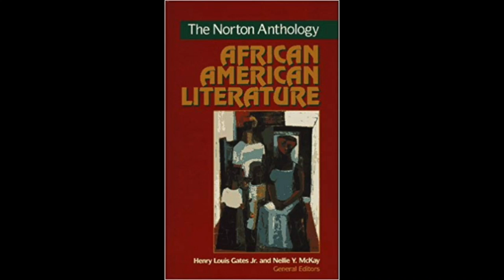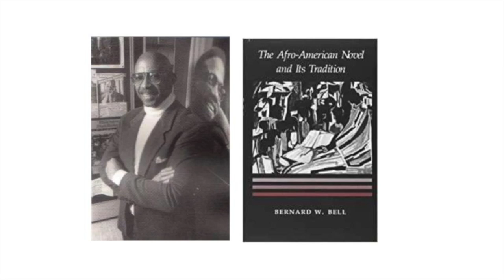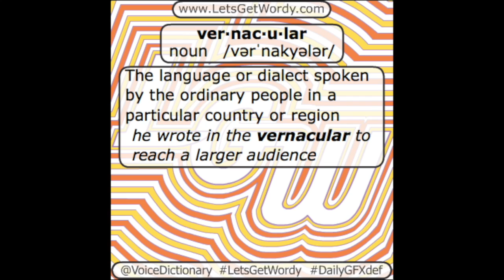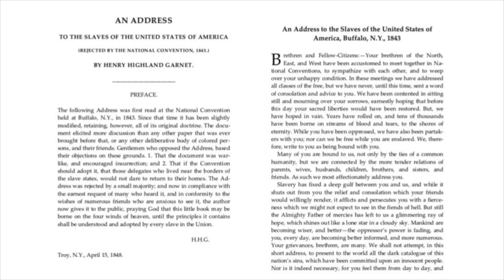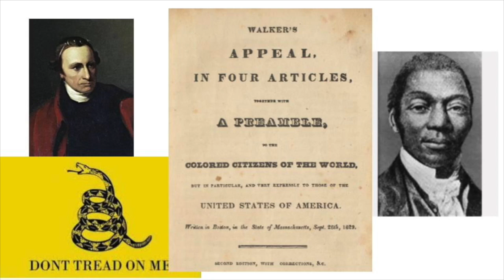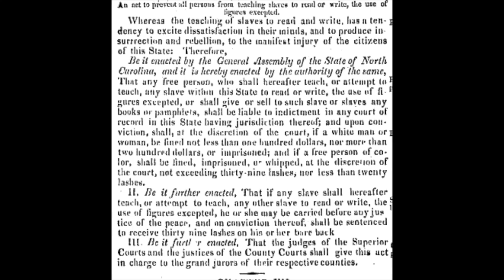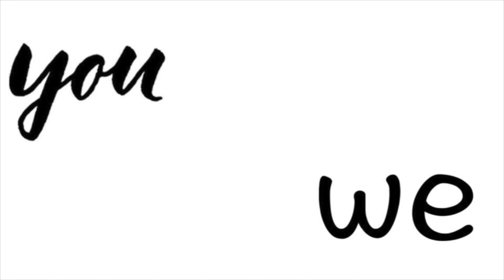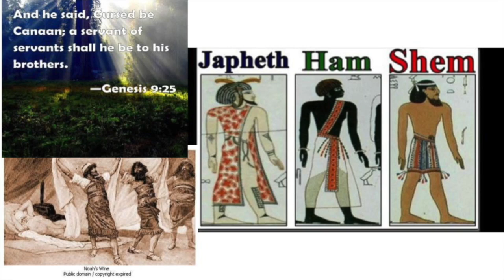Campbell Af Am Lit, Music, pro Week 1 Lecture Main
Sample lecture